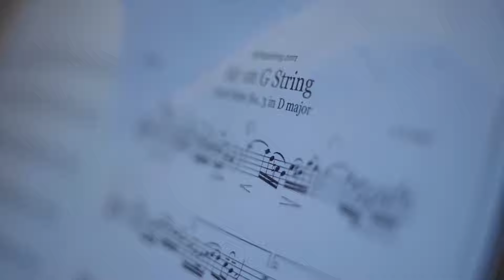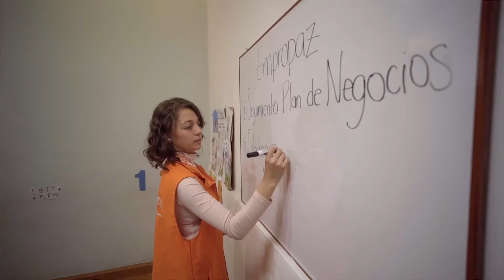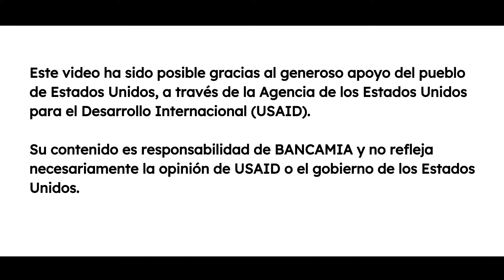'Tu refuerzo escolar', un emprendimiento venezolano que educa a niños en el país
Más de 120 beneficiarios de Empropaz, programa liderado por Bancamía y USAID Colombia, tuvieron la oportunidad de reforzar sus habilidades digitales para llevar sus negocios al siguiente nivel gracias al programa 'Impulso Digital'.Uno de ellos es Andrés Hernández, un migrante venezolano quien ha fortalecido las redes de su emprendimiento y está en proceso de crear su página web.